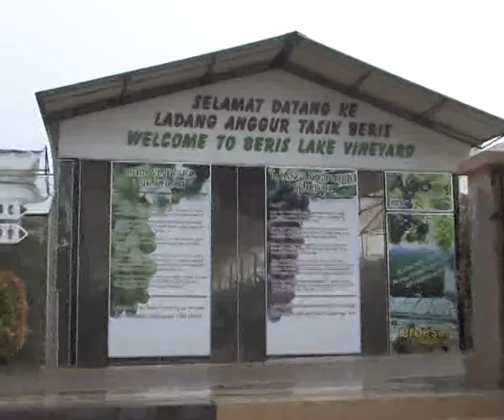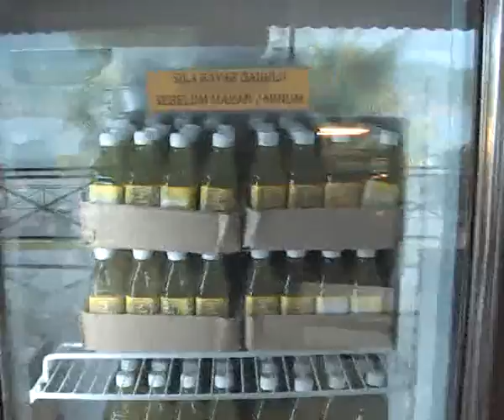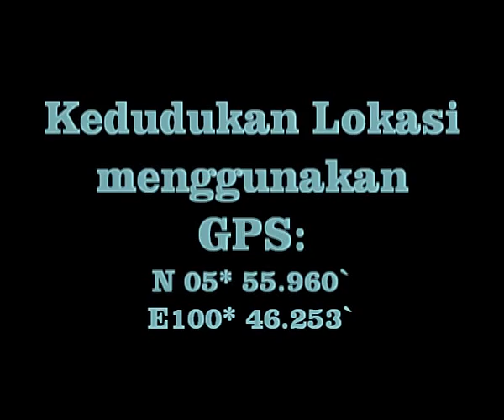ladang anggur tasek beris,sik kedah.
selamat datang ke ladang anggur terbesar di asia.